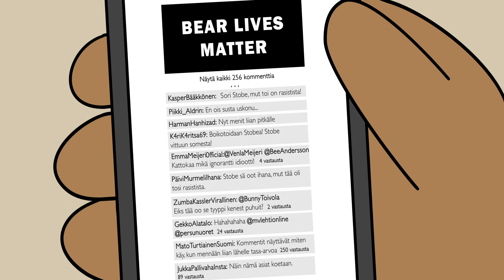KALLION ELÄIMET NOUSEE KOVEMPANA KUIN KOSKAAN!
UUSI KAUSI Yle Areenassa!

Tuotanto: Time Films
Rooleissa: Roope Salminen, Jenni Poikelus, Marius Laiho, Aku Sipola ja Katriina Sinisalo
Tuottaja: Miro Laiho
Ohjaus: Miro Laiho ja Niko Kelkka
Käsikirjoitus: Miro Laiho, Niko Kelkka ja Marius Laiho
Animaatiotalo: Gigglebug Entertainment
Äänisuunnittelu: Karri Neenberg
Musiikki: Henri Vartio
Äänitys: VILD
Yle Kioski - Yle luovat sisällöt ja media 2020